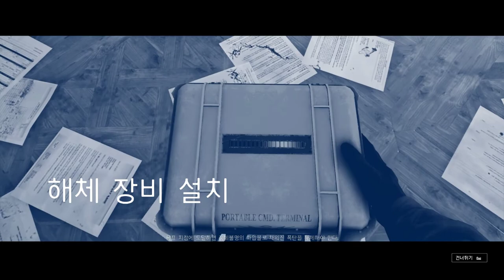[레인보우 식스 시즈] - 상황 - 실전 난이도 - 03 요주의 목표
게임: 레인보우 식스 시즈
맵 : 영사관
영상 소개 : 상황 모드 - 03 요주의 목표 ( 실전 난이도 )

레인보우 식스 시즈의 싱글 튜토리얼인 상황 모드 입니다.
게임을 처음 시작하고, 낮은 레벨일때 상황을 플레이 하여
레인보우 식스 시즈를 익히고, 얻은 명성으로 오퍼레이터를
구매하시는 것이 제일 좋은 방법 입니다.

해당 영상은 제일 낮은 난이도인 실전 난이도에서
플레이를 하여, 시즈를 처음하시는 분들의 눈높이에서
가이드를 진행 했으며, 영상을 따라서 플레이를 하신다면
문제 없이 진행하실수 있으십니다.